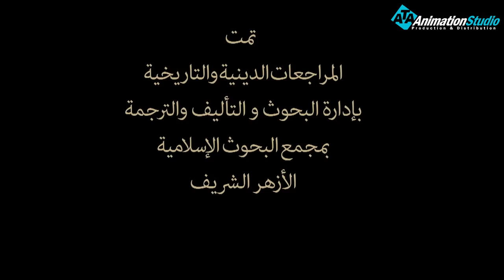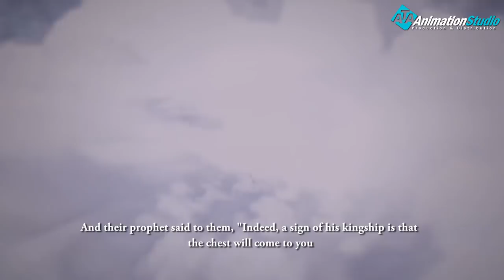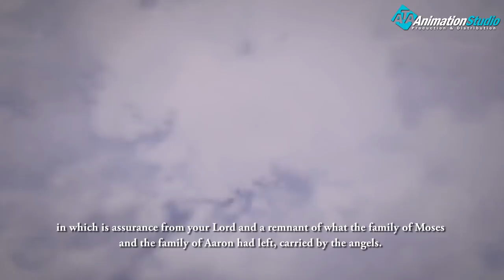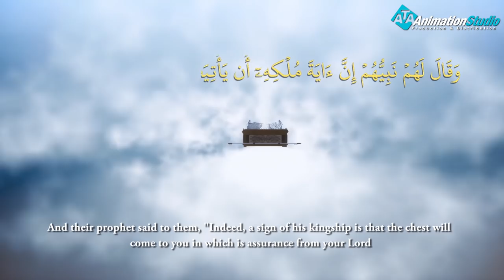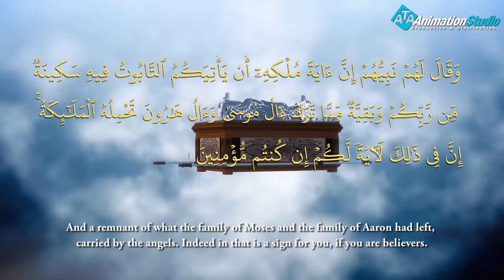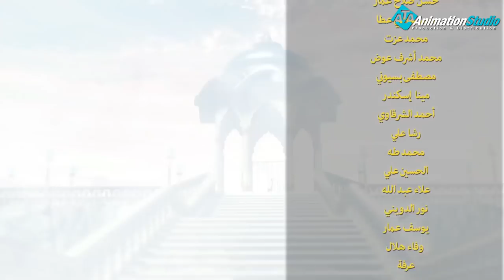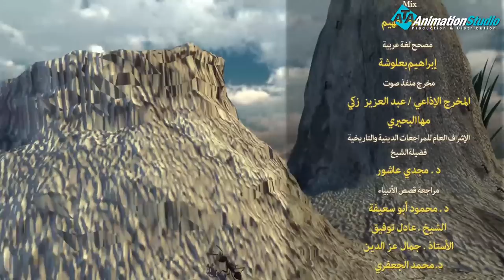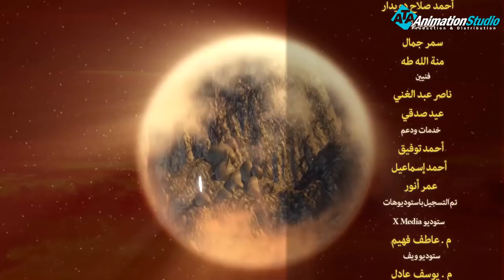Soliman Al Hakeem l episode 1 l with English subtitles